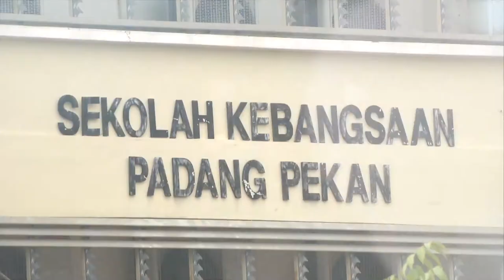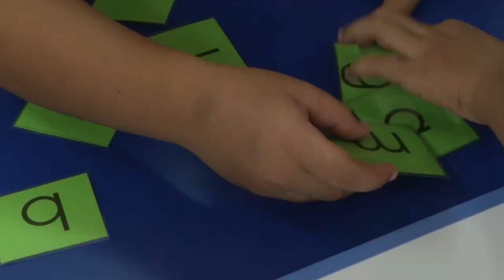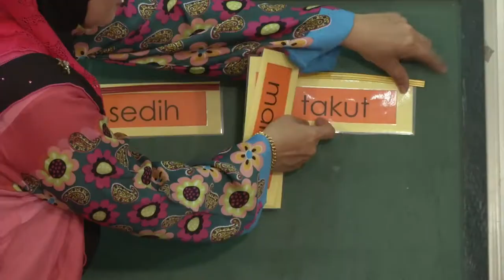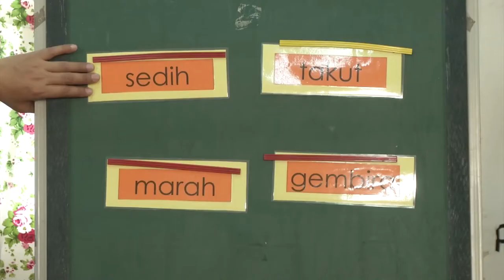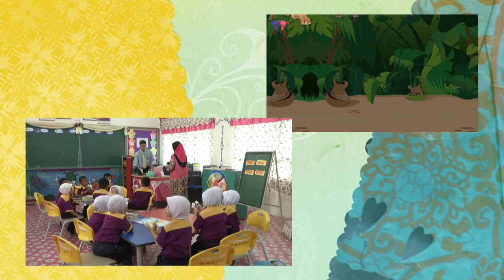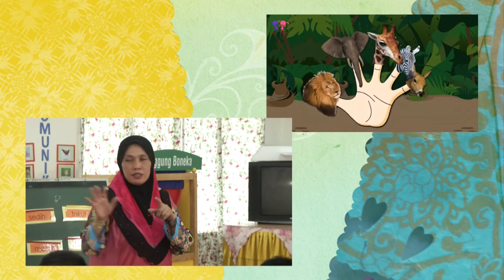Pra Sekolah | Bahasa Melayu | Emosi | eGuru 007